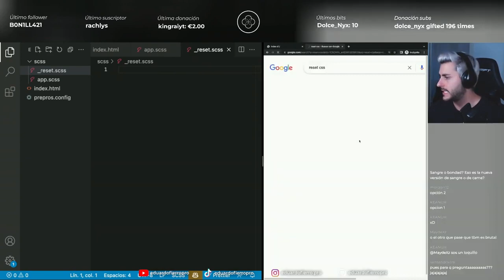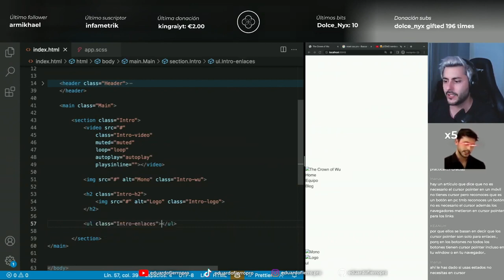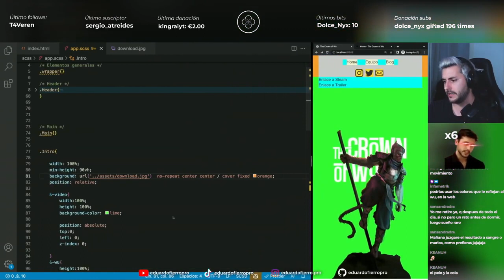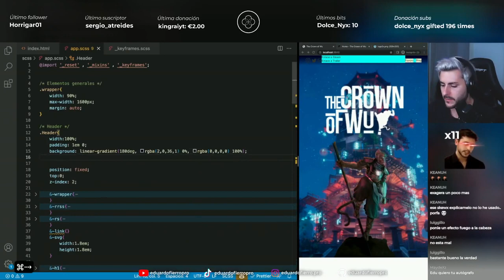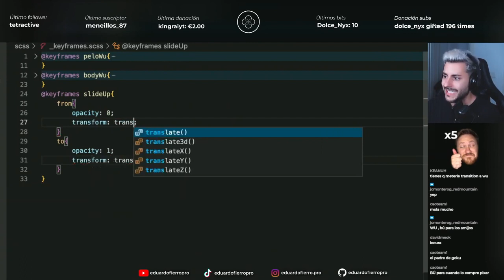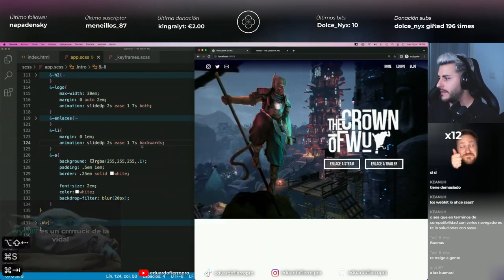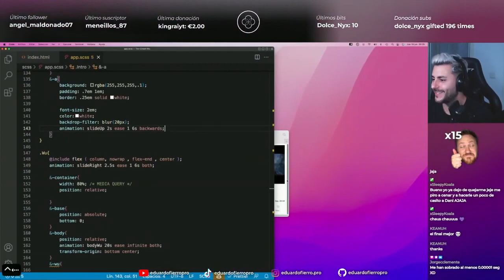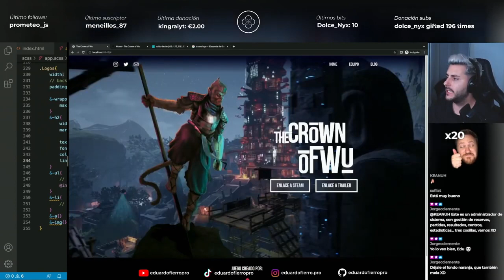🐵⚔️ The Crown of Wu: Programando la intro de su web de forma improvisada | Eduardo Fierro Pro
Hoy vamos a programar la Intro de la web The Crown of Wu añadiendo vídeo, editándolo en directo y retocando con Photoshop las imágenes.

🪑 Drift dr500b